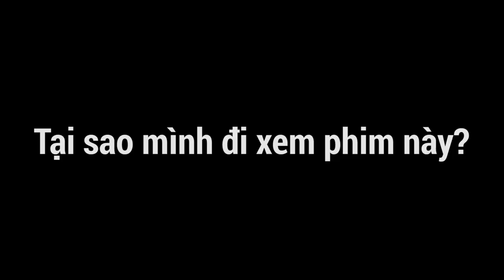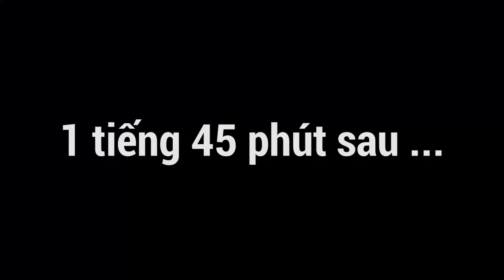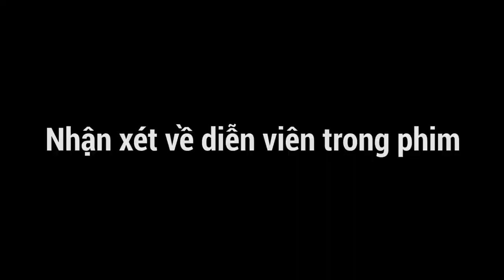Review phim Chú ơi đừng lấy mẹ con của An Nguy và Kiều Minh Tuấn